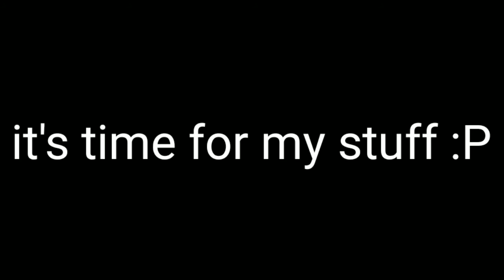Hollow Knight all endings + my stuff :P HK animation 2D all cutsecenes movie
главы:
00:00 ending number 1: The Hollow Knight
01:00 ending 2: Sealed Siblings
02:15 ending 3: Dream No More
04:13 ending 4: Embrace the Void
05:31 ending 5: Delicate Flower
07:09 my stuff lol :P